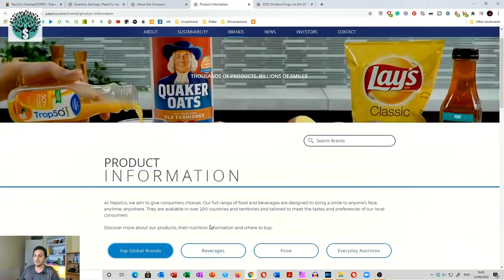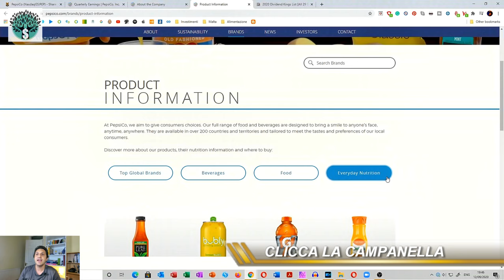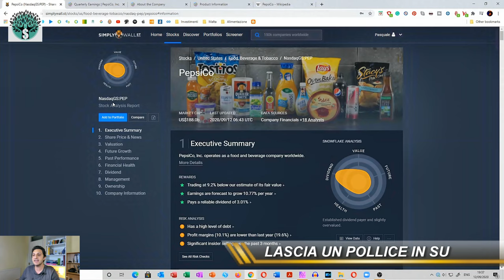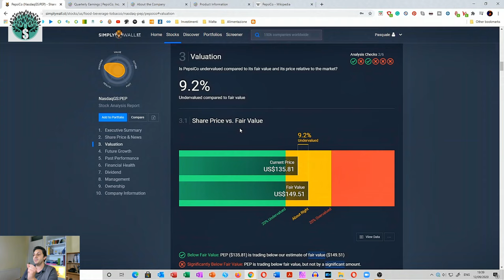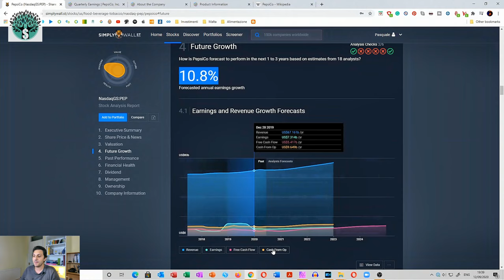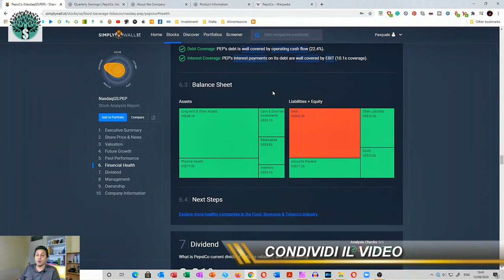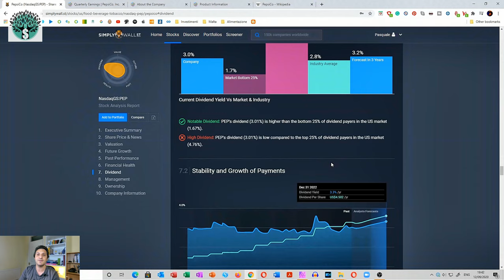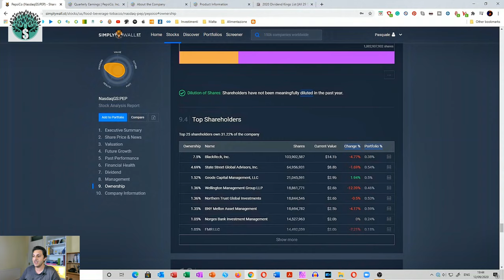PEPSICO - Dividend Aristocrats - Azienda da tenere per sempre?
e riceveremo entrambi un titolo azionario

Pepsico, famosa per la Pepsi, e' una multinazionale alimentare, che non produce solo bevande. Oggi vado a spiegare perche' io la abbia aggiunta al mio portafoglio di Trading212 e con che strategia. E poi una analisi del titolo nel suo complesso. Ti ricordo che ora ho solo il portafoglio di Trading 212 attivo, per cui pur avendola in Etoro, quella posizione andra' ad essere chiusa. Una dividend aristocrat, che potrebbe diventare una dividend King. Buona visione